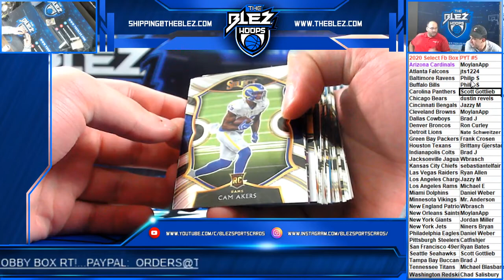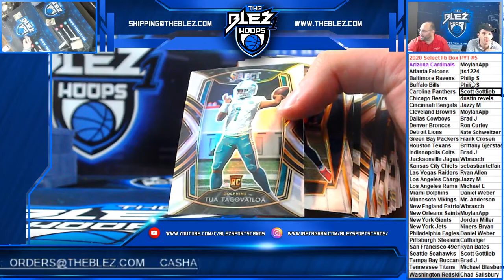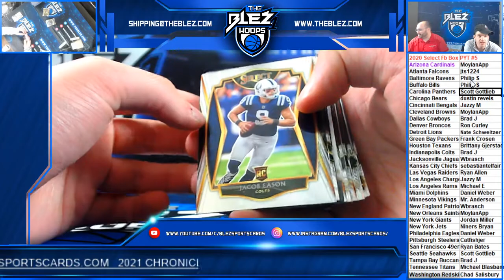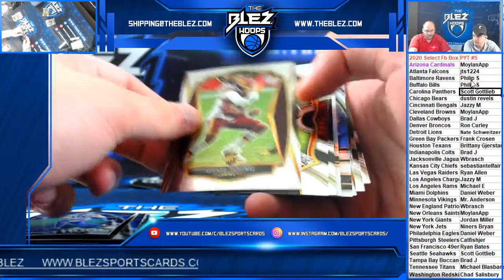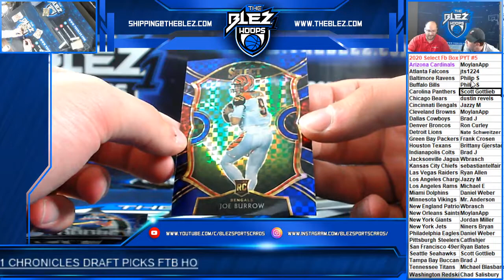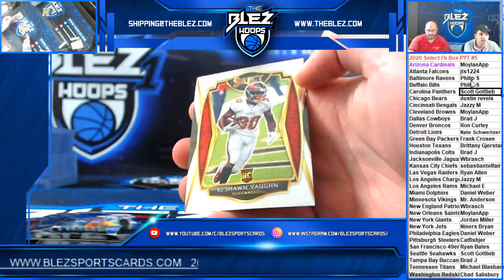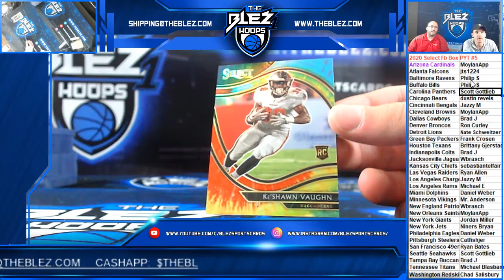2020 Select Football Hobby Box PYT #5